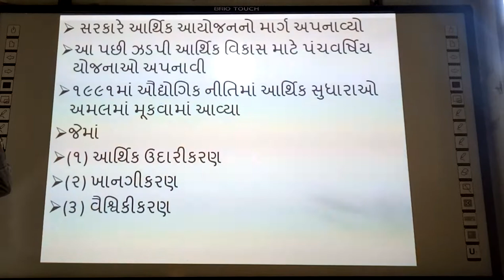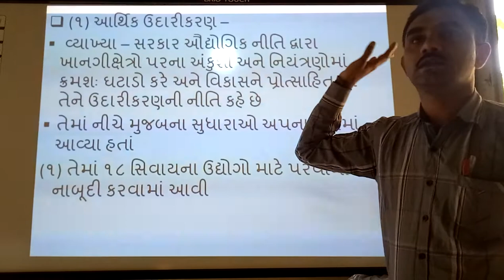Arthik Sudharao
smart india, | suresh dhoriya, | Arthik Sudharao, | Social Science, | Samajik Vigyan, | Economikal Reform, | you tube, | Education, | technology, | animation, | short note, | social science, | videos, | Information,